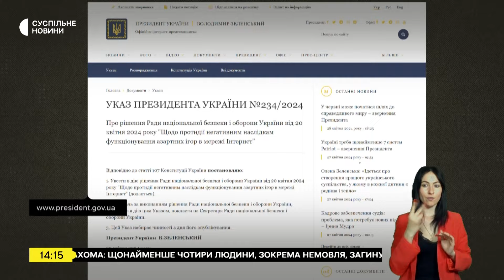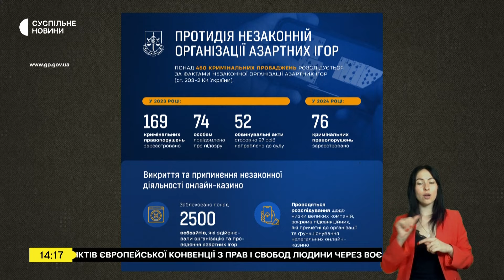В Україні заблокували понад 2500 вебсайтів з азартними іграми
В Україні заблокували понад 2500 вебсайтів з азартними іграми. Про це повідомили на сайті Офісу генпрокурора 27 квітня. Нагадаємо, 20 квітня президент України Володимир Зеленський увів у дію рішення Ради нацбезпеки щодо протидії негативним наслідкам азартних ігор в інтернеті. Відповідний указ оприлюднений на сайті президента.

Детальніше про заблоковані вебсайти з азартними іграми в ефірі "Суспільне. Студія" розповів начальник організаційно-методичного відділу управління нагляду за додержанням законів органами Бюро економічної безпеки України Офісу генпрокурора Олександр Єгоров.